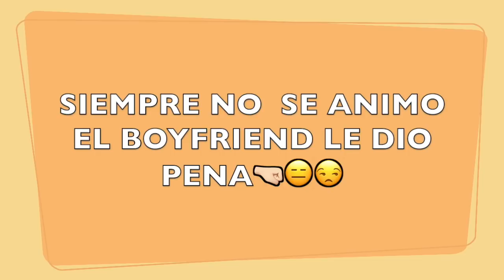NOS FUIMOS 🥳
✨ GRISEL VLOGS ✨

Hola  comadres Mil gracias por ser parte de esta nueva familia    espero que  mi Canal y mi contenido sea de su agrado         😊😘 💖

                !! Que significa   DTB  !!

             EL RESPETO AL DERECHO AJENO

                             🕊ES LA PAZ 🕊

                     🙏🏻🙏🏻💖    D T B  💖🙏🏻🙏🏻

❣️✔️ COMENTA

                  ⬇️CANAL PRINCIPAL⬇️

                    💖 Grisel Hermida   💖

-🔆-👻Misschicapink